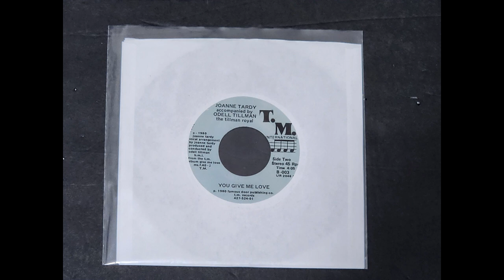You Give Me Love - JoAnne Tardy